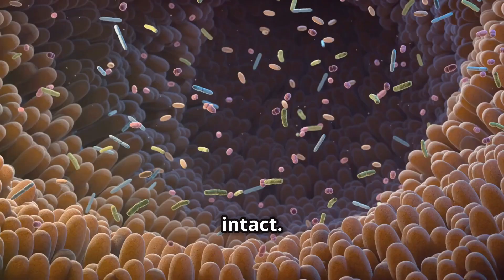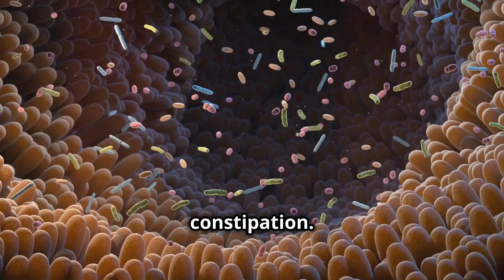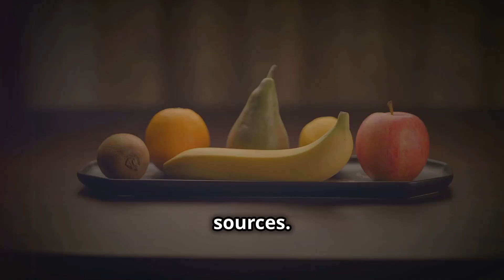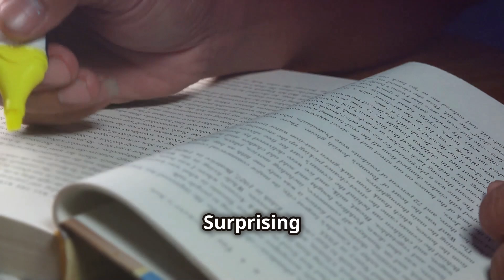Boost Your Health with a High Fiber Diet!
Learn why fiber is a crucial carbohydrate that your body can't digest but needs for optimal health. We'll unravel the difference between fiber and other carbohydrates like sugars and starches, and explore how it improves digestion, lowers cholesterol, and reduces disease risks. Understand the two main types of fiber—soluble and insoluble—and their unique roles in your body. Get practical tips on incorporating fiber-rich foods into your daily diet, from breakfast oatmeal to fiber-packed salads. Transform your health with fiber and enjoy benefits like weight management and better skin health.

OUTLINE:

00:00:00 The Unsung Hero of Your Diet
00:00:56 A Powerful Duo
00:01:50 The Amazing Health Benefits of a High-Fiber Diet
00:02:54 Your Grocery List Just Got More Interesting
00:03:55 Beyond the Digestive Tract
00:04:48 A Healthier You Awaits